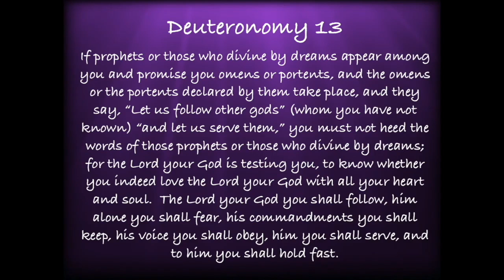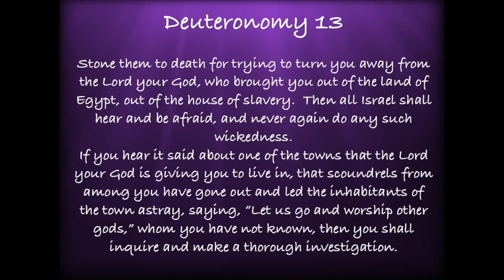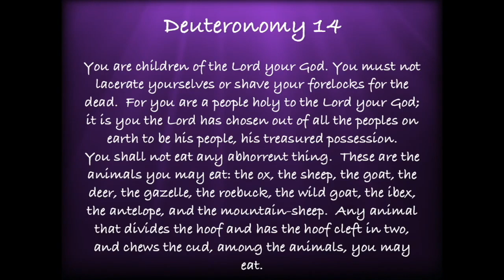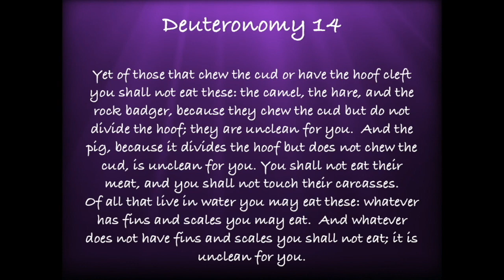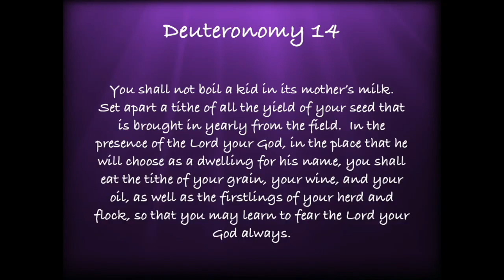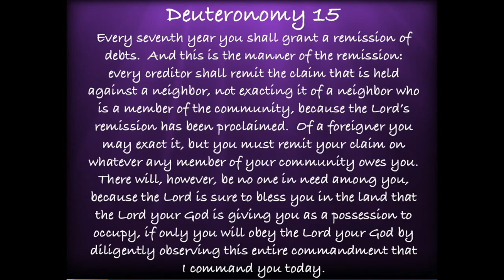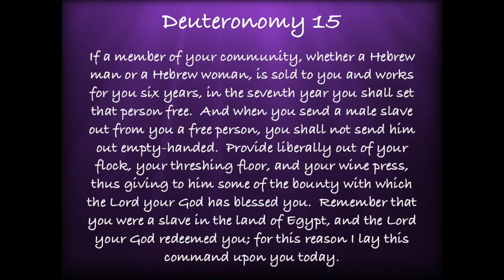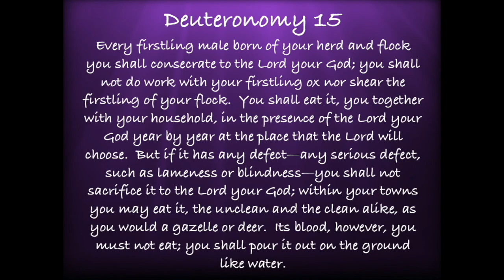Read Together November 14, 2022